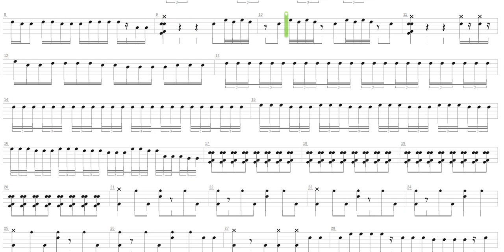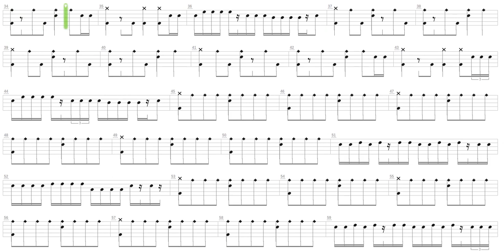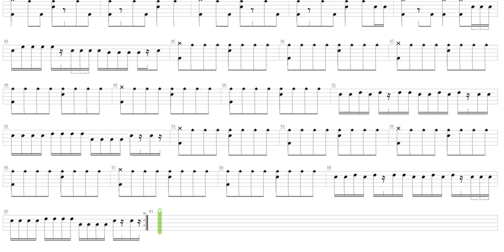Map 07 Dead Simple + Doom + Drum only + Drum tab